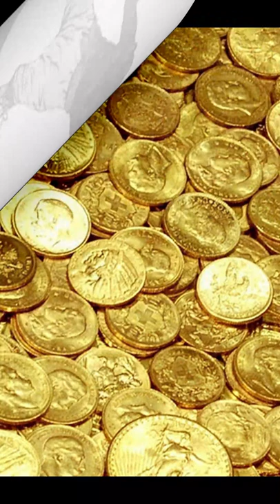Britain's Black Boxer Champion Bill Richmond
The story of Bill Richmond, a boxer in early nineteenth century Britain who was a champion and contender  for a short number of years. Richmond was a rare Black celebrity - even in a time of Britain's war against Napoleon Bonaparte.

Bill Richmond was born into slavery in British North America in 1763.

British General, Earl Percy was impressed when he saw young Richmond get into tavern fights with British soldiers. Perscy set-up a fight club at the tavern in which young teenager Richmond showed off his early fisted-fighting skills.

Percy arranged for his Richmond's freedom and his education too, then sent him to England in 1777.

There, Richmond found work opportunities and married a white woman, May Dunwick. They had children.
Inevitably, Richmond faced racial discrimination from the usual social dullards. And in these situations, he settled unprovoked racial taunts he and his wife were subjected to, with his fists.

He was swayed into amateur boxing by his household employer, and boxing enthusiast, Lord Camel'ford, cousin of then-Prime Minister William Pitt the Younger. Camelford was very eccentric and considered by some to be exceptionally violent-minded - as his personal history showed. But he was very good friends with Richmond, as they attended a number of boxing matches, by which through Camelford, Richmond boldly launched himself into the British bare-knuckle fight scene. Camelford was killed in a pistol duel in 1804 which he had started with another very close friend - Captain Peters - who tried to talk Camelford out of the duel.

Bare-knuckle boxing prize fights were popular sports events in Britain.

Richmond's fighting prowess got him quickly elevated in Britain's high profile boxing matches, winning large prize-money purses, with a record of 17 wins and just two losses.

Remember, Richmond was in his mid-thirties when he began boxing - often facing much younger opponents.
Richmond retired after losing to Tom Cribb, a rising boxing legend.
He became a boxing trainer, and briefly owned a pub - the Horse and Dolphin pub near Leicester Square in London. He met another great rising boxing star there, Tom Molineaux.

FOR Americans usually getting foreign name pronunciations wrong/ really wrong :),
'Molineaux' is pronounced: 'MOLLY-NEW' or 'MOLLY-Noh'

Unfortunately, Tom lost two fights in a row to Cribb, and he fired Richmond as his trainer.

Richmond made a brief boxing comeback and won a fight that he thought could have led him to a rematch with Cribb, but Cribb had retired at that time, which inclined Richmond to hang-up his belt too and retire from boxing.
Richmond was still a celebrity - and made exhibition tours, and trained big social names such as Lord Byron.
He also acted as an usher at the coronation of King George IV in 1821.
From slave to honoured participant in a King's Coronation - could he ever have imagined such a thing.

Cribb was there as an honored participant in it also. Boxing champs were highly revered in upper society circles too.

Richmond became a drinking friend with former nemesis, Tom Cribb.
After one such night, at Cribb's own London pub, Richmond left with a cough, and quite unexpectedly overnight, he died at age 66, in 1829.
Please feel free to add comments and ask for extra info on this topic if you wish for myself or others to assist you.